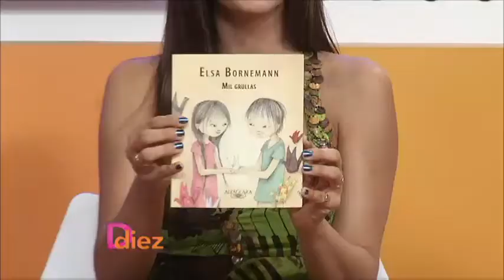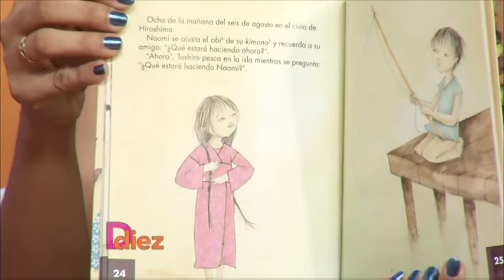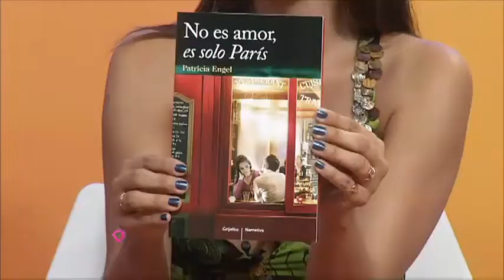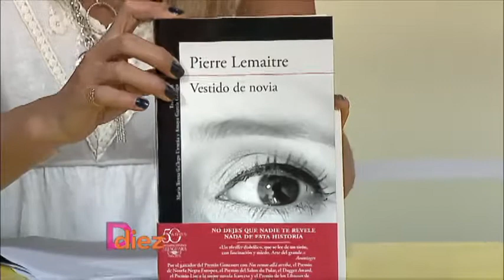Ddiez | Recomendaciones Literarias con Micaela Sabadín